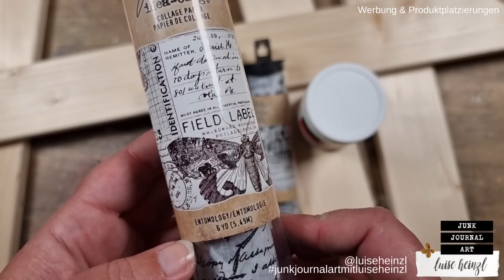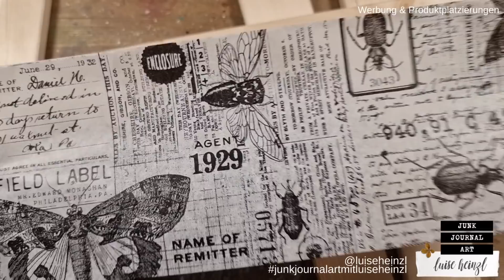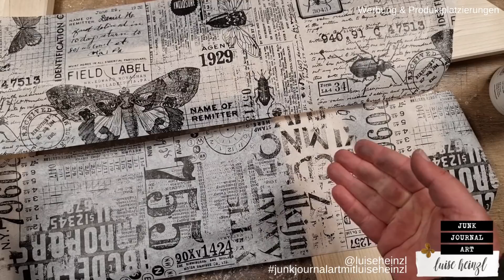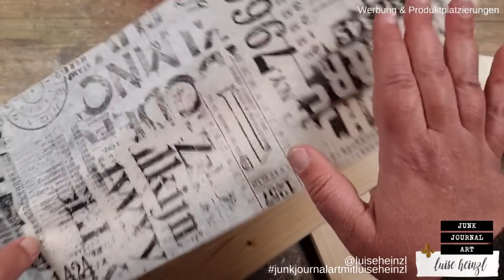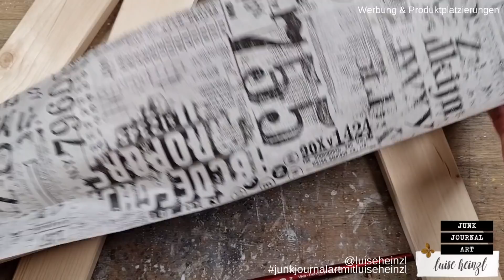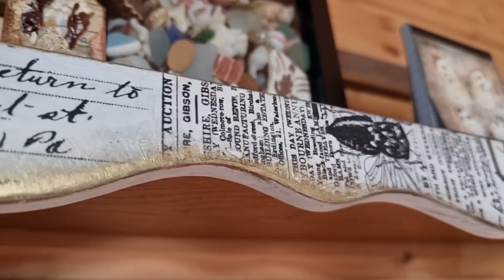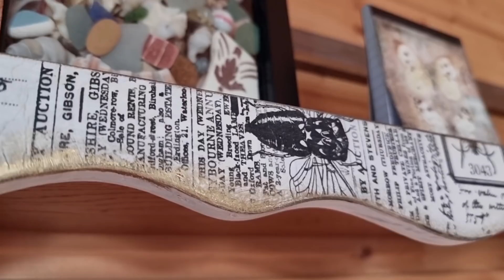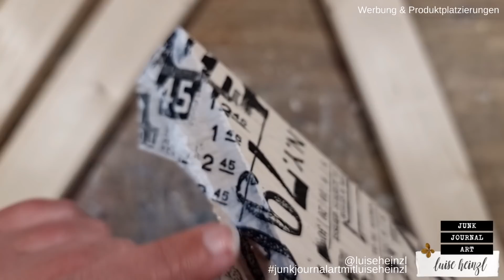dieses "PROBLEM" mit TIM HOLTZ COLLAGE PAPER! FENSTERRAHMENDEKO! Junk Journalist auf Abwegen?!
Kennst du auch dieses PROBLEM mit dem COLLAGE PAPER von @timholtz ? Du hast es gefunden, verschiedene Designs bestellt und in allen möglichen Junk Journal Projekten verwendet. Und plötzlich realisierst du, dass du dich so sehr in dieses Papier verliebt hast, dass du es am liebsten ÜBERALL hinkleben möchtest! Lasst uns eine Lösung für dieses Problem finden und eine schicke FENSTERRAHMENDEKO kreieren!

finde das Papier hier:
Tim Holtz Collage Paper Entomology
Tim Holtz Collage Paper Typeset

LIEBLINGSPRODUKTE  FÜR JUNK JOURNALING,  ART JOURNALING & MIXED MEDIA: